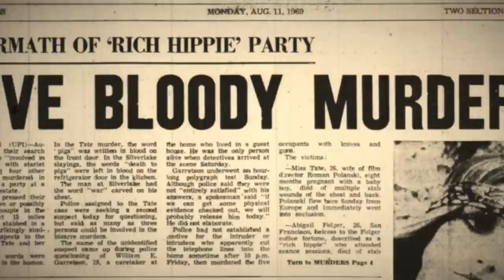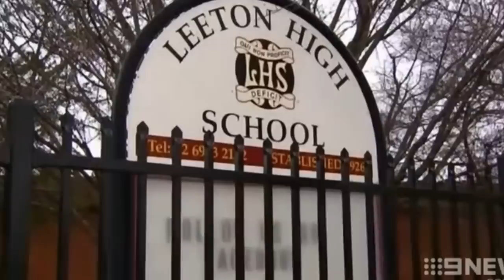"Po prostu chciałem ją zabić i to zrobiłem" | Podcast kryminalny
⭐ Stephanie Scott

00:00 Wstęp
01:41 Historia właściwa